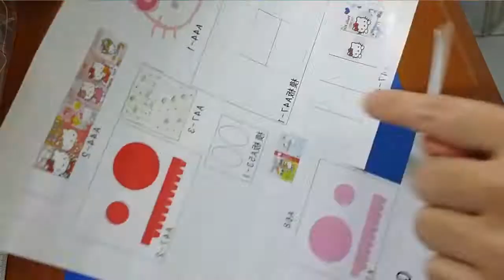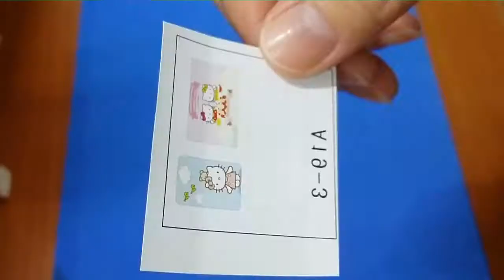DIY 公主小屋 制作过程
公主小屋 制作过程 初体验 终于完成了！好有成就感，满足！